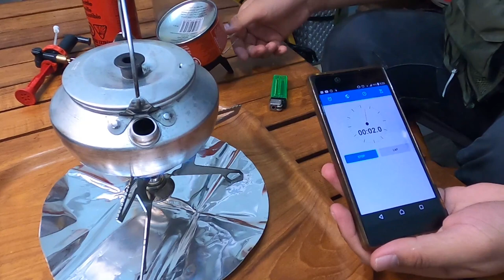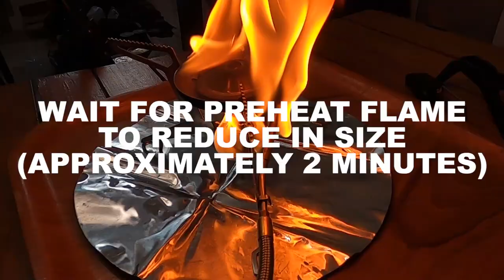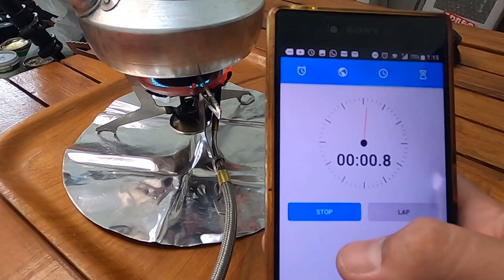KOMPOR CAMPING GAS & BENSIN TERBAIK! BACKPACKING HYBRID-FUEL STOVE | MSR WHISPERLITE UNIVERSAL STOVE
DI VIDEO INI SAYA MEREVIEW CAMPING GEAR BARU YANG BERASAL DARI AMERIKA YAITU BRAND MSR (MOUNTAIN SAFETY RESEARCH) YAITU MSR WHISPERLITE UNIVERSAL STOVE. KOMPOR CAMPING YANG UKURANNYA COMPACT INI JENIS HYBRID-FUEL ATAU KOMPOR YANG BISA MENGGUNAKAN DUA JENIS BAHAN BAKAR YANG BERBEDA, YAITU BAHAN BAKAR GAS CANISTER DAN BAHAN BAKAR MINYAK SEPERTI BENSIN, SOLAR, MINYAK TANAH, WHITE GAS.

Review of the MSR Whisperlite universal stove, the camping stove that I like most. It can work with a lot of different fuels available all over the world such as: white gas, petrol, diesel, kerosene, etc.
It is very efficient and powerful but most importantly precision simmering.

I hope you enjoy this review and test of the MSR Whisperlie Universal Stove. Overall it's a very great camp stove for backpacking and hiking, it's easy to use, very light, and boils water extremely fast.

HARGA MSR DI VIDEO INI:
1. MSR WHISPERLITE UNIVERSAL STOVE Rp. 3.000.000,-
2. MSR ISOPRO GAS CANISTER 110gr Rp. 550.000,-
3. MSR BOTTLE 591ml Rp. 650.000,-

UNTUK DI INDONESIA SUDAH CUKUP BANYAK YANG MENJUAL PERALATAN-PERALATAN CAMPING IMPORT, SEPERTI DI ONLINE SHOP MARKETPLACE.

ATAU DI WEBSITE BRAND OUTDOORS CAMPING GEARS NYA LANGSUNG